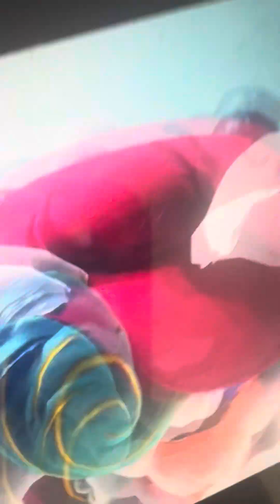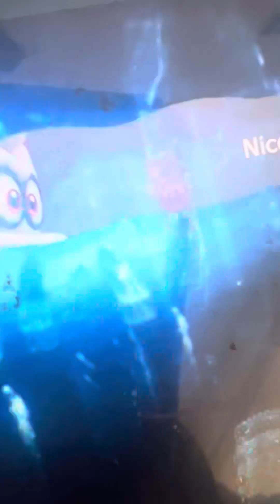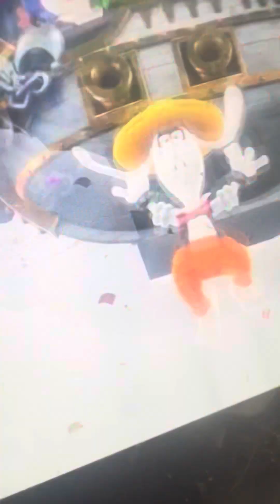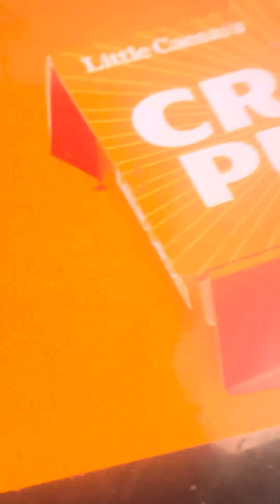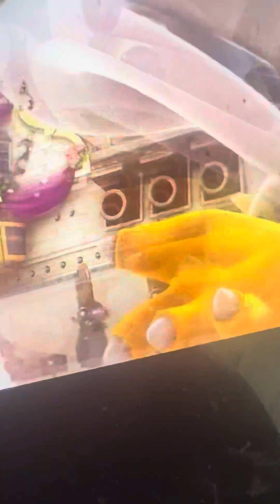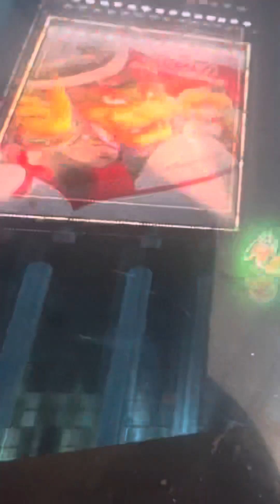Super Mario Oddsey All bosses (No Damage) Cap kingdom-Metro Kingdom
This video showcases all the bosses in super mario oddsey from Cap kingdom-Metro kingdom